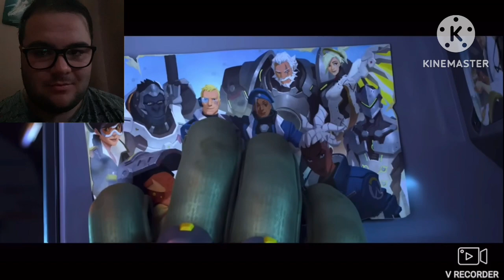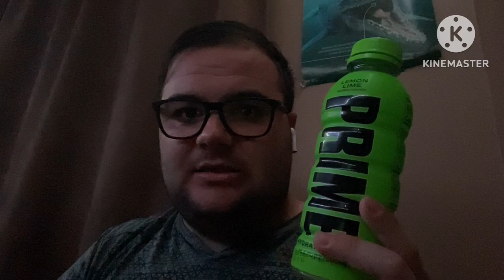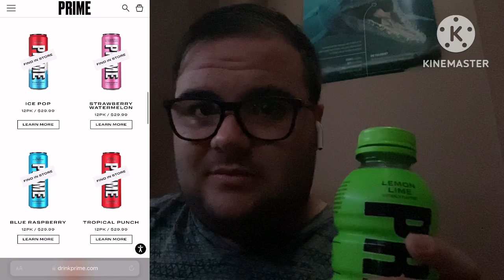OVERWATCH IS BACK!! | Overwatch 2 Cinematic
Today we react to Winston and friends as they try to stop the omnic attack in Paris!

Overwatch 2 is a 2022 first-person shooter game developed and published by Blizzard Entertainment. As a sequel and replacement to the 2016 hero shooter Overwatch, the game intends a shared environment for player-versus-player (PvP) modes while initially having plans for introducing persistent cooperative modes, though the plans were later scrapped in 2023, focusing the game on its PvP elements. A major change in PvP modes was to reduce team sizes from six to five. Several major characters were also reworked. Overwatch 2 is free-to-play on Nintendo Switch, PlayStation 4, PlayStation 5, Windows, Xbox One, and Xbox Series X/S in early access on October 4 and features full cross-platform play.